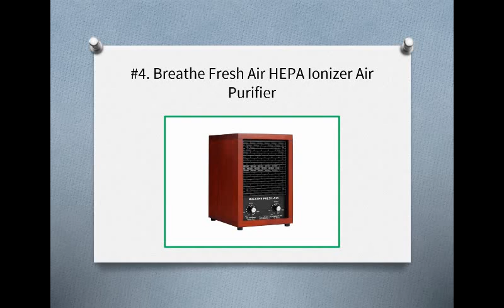Top 10 Best Home Air Lonizers in 2019 Reviews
#1. Enerzen Commercial Ozone Generator Air Purifier and Lonizer
#2. Ozone Power OP5000 Ozone Generator & Air Purifier
#3. Breathe Fresh Air Purifier & Ozone Ionizer Generator
#4. Breathe Fresh Air HEPA Ionizer Air Purifier
#5. Breathe Fresh 5-in-1 Air Purifier Ionizer Odor Reducer
#6. Green Air Classic Air Purifier Ozone Generator
#7. Vornadobaby Purio HEPA Air Purifier
#8. OdorStop OS3500UV Professional Ozone Generator
#9. Mammoth Commerical Ozone Generator
#10. Green Air Pro 2 Plate HEPA Alpine Air Purifier